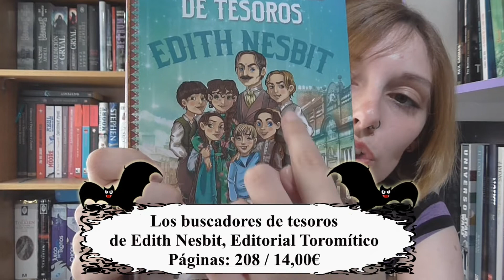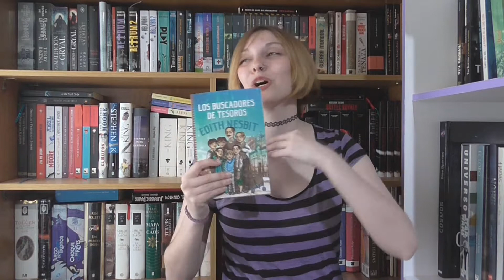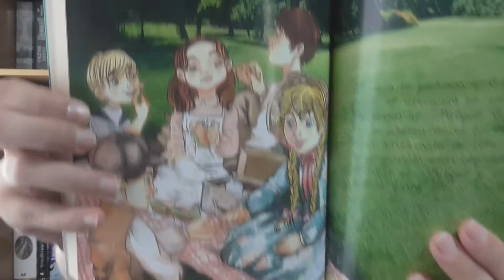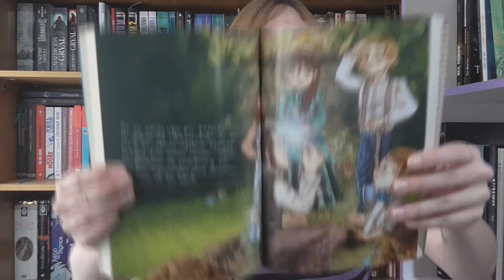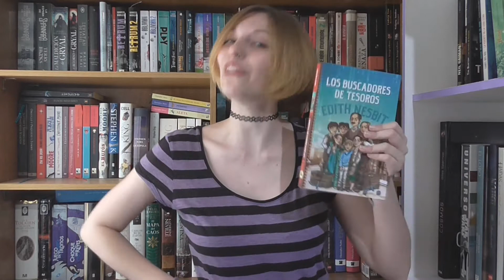Reseña | Los buscadores de tesoros de Edith Nesbith | Clásico Lit. | LeoAutorasOct ✞El Lado Oscuro✞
Siguiendo con las reseñas del mes de las escritoras y la iniciativa LeoAutorasOct os traigo la reseña del libro «Los buscadores de tesoros» de la gran Edith Nesbit; publicado por Toromítico. Un libro excelente tanto para niños como para adultos, de la entrañable e ingeniosa pluma de la autora de "Los chicos del ferrocarril" y "La ciudad mágica".